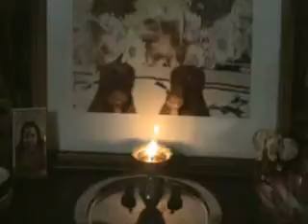Sahaj Yoga-Deep Meditation-"E.H"--83--28-03-15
Sahaj Yoga Meditation-"Realized Souls are the Channel of Shree Chaitanya"